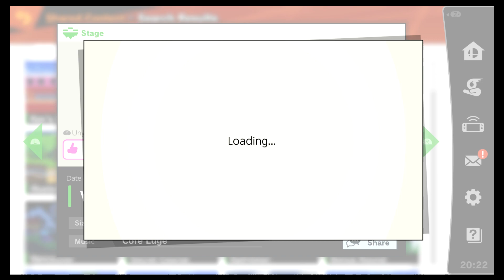Super Smash Bros. Ultimate - Stage Builder - I Play Your Stages! - Part 189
Secret Course - ID: LRCY678C - (0:04)
Vancouver - ID: 7QCSF3QJ - (2:53)
Nintendo eShop - ID: FDG3PHJ9 - (5:35)
Peaches - ID: NHFWH7JT - (9:42)
25M - ID: QQ5CG36F - (12:41)
Ken's Stage - ID: 62F1BSY8 - (15:42)